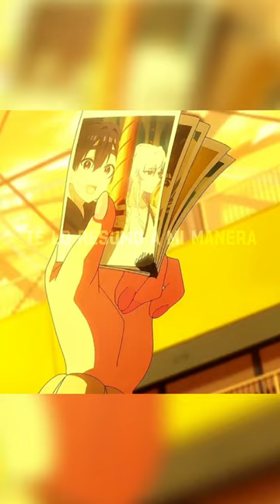😭😭😭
Rent a Girlfriend  Temporada 3

Película japonesa
- Anime
- Misterio
- Aventura
- Estrella del Pop
- Guardaespaldas
- Secretos
- Resumen
- Crítica
- Análisis
- Review
- Cortometraje

神綺杏菜 / KanzakiAnna

2022

YOASOBI

kanojo okarishimasu

Title: 恋愛ミリフィルム/Renai millimeter film Original Artist: halca Composer: halca Arranged by: YXY Piano Covers / Nayu
halca『恋愛ミリフィルム』Music Video（TVアニメ『彼女、お借りします』第3期オープニングテーマ）